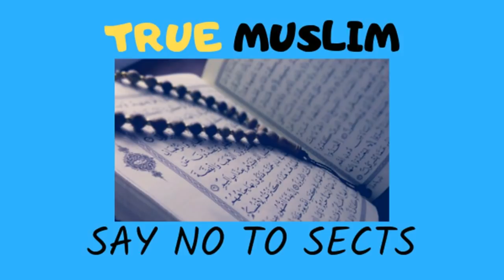Agar masnoon azkaar ka tarjuma na aata ho by Engineer Muhammad Ali Mirza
Name
04-Oct-1977
Academic Qualification
Interest & Objective
Dawat-e-ISLAM & Unity of Ummah
Occupation
General Manager (Grade-19)(Defence Ministry, Govt. of Pakistan)
Hometown
Jhelum City (Punjab)
Country
Pakistan